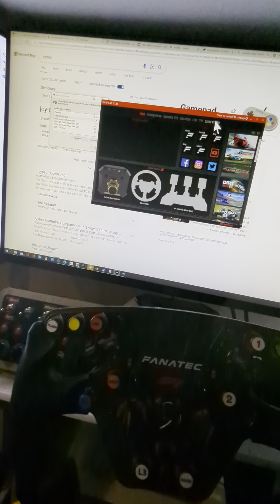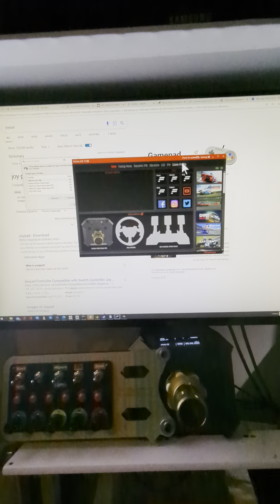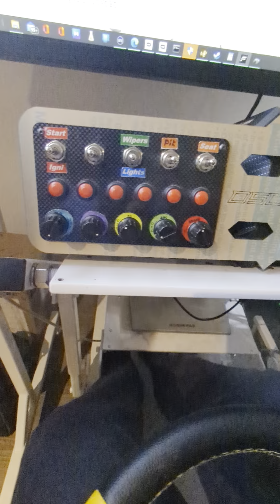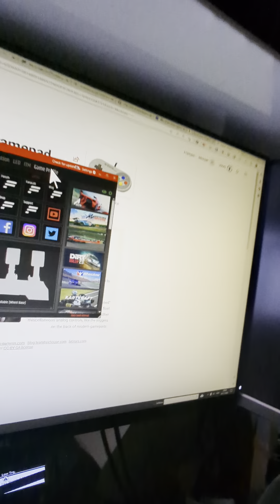wheel not recognised on Fanatec podium dd1